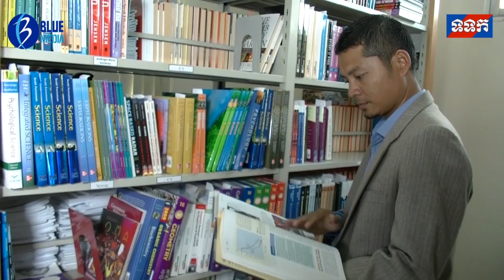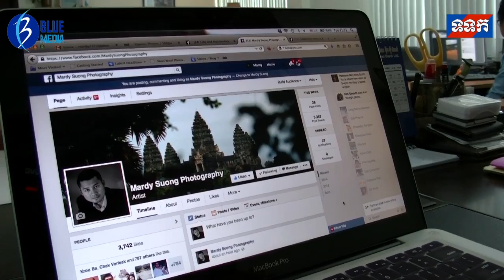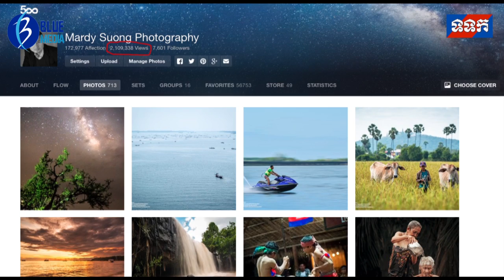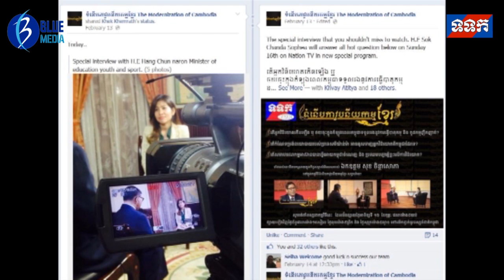ធនធានមនុស្សដូចពួកគេ នឹងធ្វើអោយអ្នកទេសចរណ៏ស្គាល់កម្ពុជាកាន់តែច្រើន !!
កម្ពុជាកាន់តែសម្បួរធនធានមនុស្ស
ដែល ធ្វើការថតរូបស្ម័គ្រចិត្តដើម្បីផ្សព្វផ្សាយផ្នែកវិស័យ ទេសចរណ៏ ទៅកាន់ពិភពលោក។Cambodia Photographic Tour.Story by:Blue Media Cambodia.
Broadcast : TVK
Tell:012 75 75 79//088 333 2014/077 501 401
Copy Right: Blue Media Cambodia.